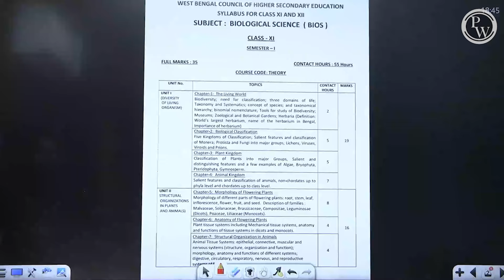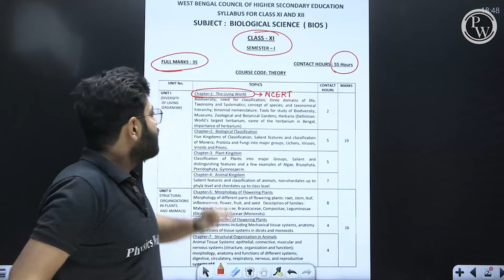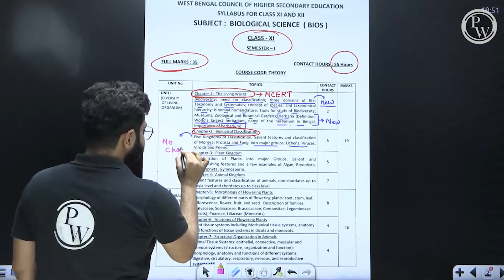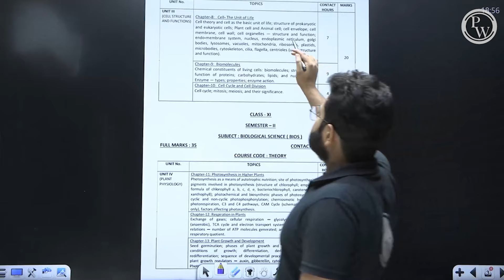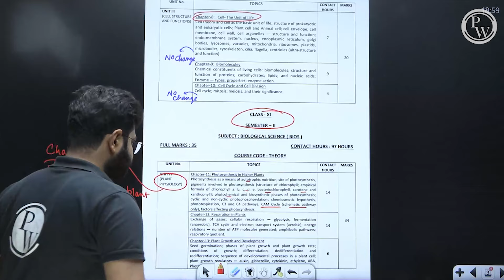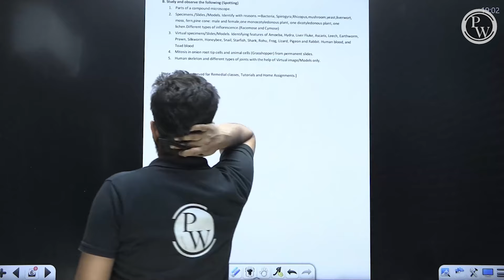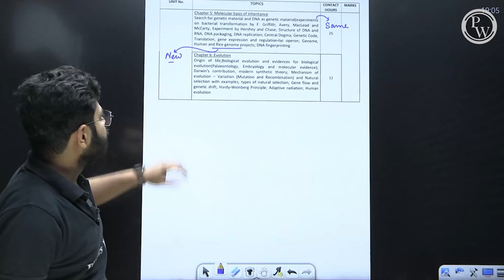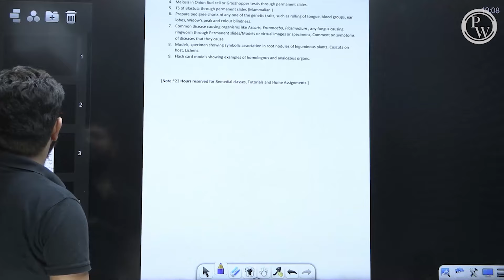Botany: All About 2025 Syllabus & Semester! 🎓📆 উচ্চমাধ্যমিক । Class 11&12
🔰 Click Here To Enroll In Lakshya WBJEE Bangla 2025 (Class 12)

🥳 Celebrate results with Alakh sir! PW's WBJEE aspirants, Share Hall Tickets/Admit Card

Higher Secondary Class 11&12 2025 NEW Syllabus & Semester System! 🎓📆